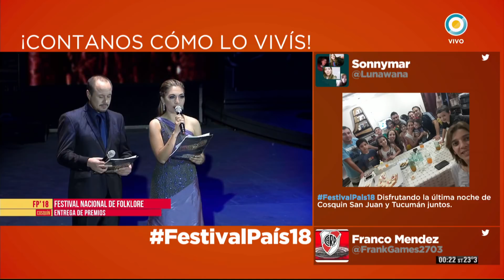Festival País '18 - Entrega de premios del Festival Nacional de Folklore de Cosquín2018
Como cada año en el Festival de Cosquín, se realizó la entrega de premios. En esta 58º edición la mención especial fue para el Cuarteto Karê,  la consagración para Emiliano Zerbini y el premio a la trayectoria para Daniel Toro.

Programa emitido el 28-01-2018 correspondiente a Cosquín2018

Participá con FestivalPaís18 y sé parte de las celebraciones.